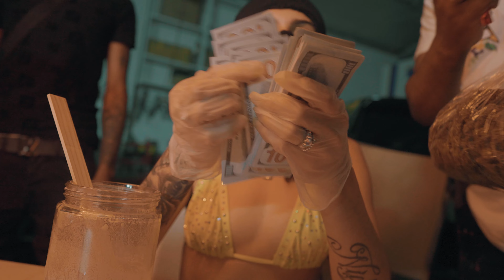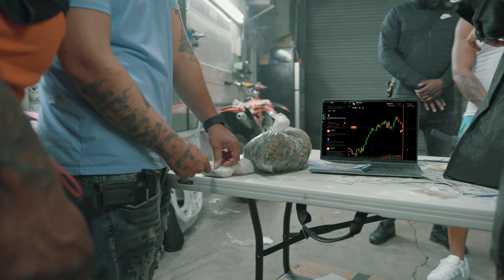Goal Digga - Expensive Trade (Official Music Video)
Extended Play Records/Building Block Entertainment